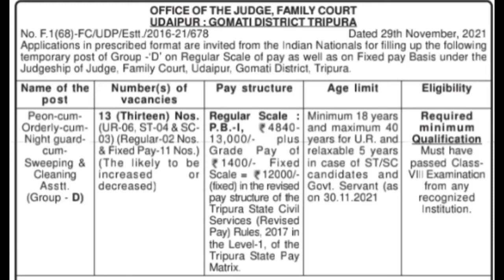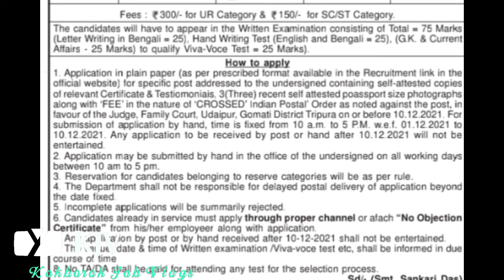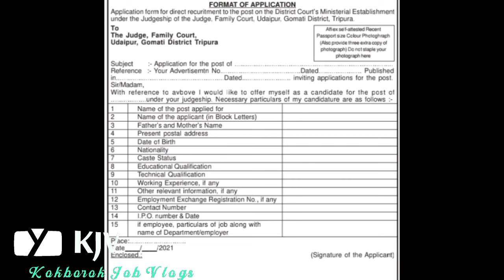Group-D regular scale recruitment !! Family court udaipur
more job information visit community section